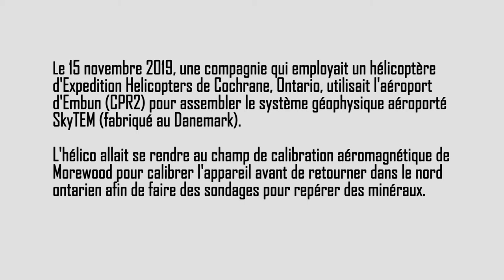Un hélicoptère à l'aéroport d'Embrun - Système SkyTEM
Le 15 novembre 2019, une compagnie qui employait un hélicoptère d'Expedition Helicopters de Cochrane, Ontario, utilisait l'aéroport d'Embrun (PR2) pour assembler le système géophysique aéroporté SkyTEM (fabriqué au Danemark).

L'hélico allait se rendre au champ de calibration aeromagnétique de Morewood pour calibrer l'appareil avant de retourner dans le nord ontarien afin de faire des sondages pour repérer des minéraux.